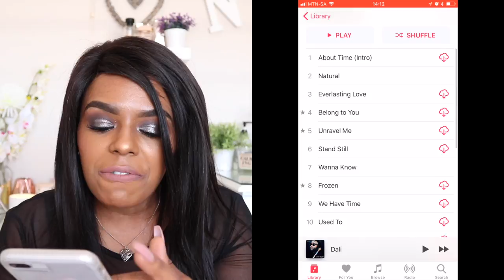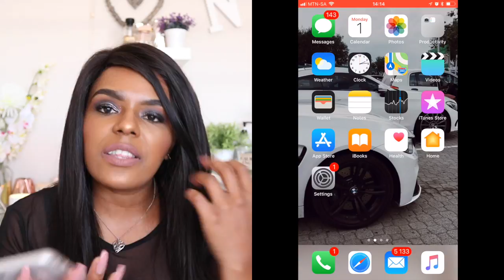2017 LIFESTYLE FAVOURITES!| CANON, MIIEGO, DIOR, MUSIC and MORE!!| JUST KATLEHO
Hey guys!!!

This is the second instalment of my 2017 favourites, and this video focuses on some of my LIFESTYLE faves!!!

I hope you enjoy it! Check it out!

Thank you ALL so much for you continuous support! I do this all for you! Thank you!

Hi!

K.